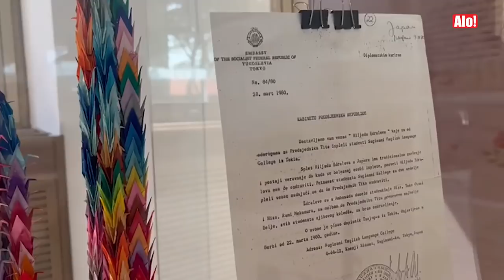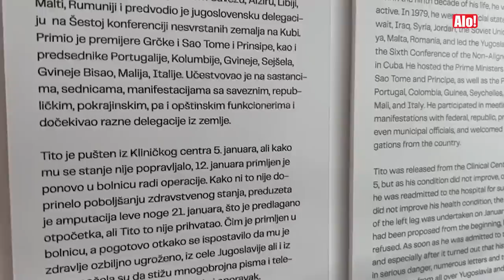ALO! U KUĆI CVEĆA! Tita nema već 42 godine, a evo šta o njemu i danas kažu građani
Četvrtog maja u Ljubljani je preminuo doživotni predsednik Socijalističke Federativne Republike Jugoslavije Josip Broz Tito.

Novinarka: Jovana Lepojević